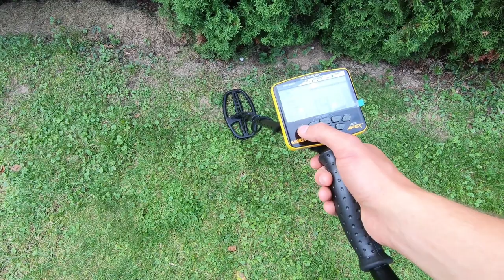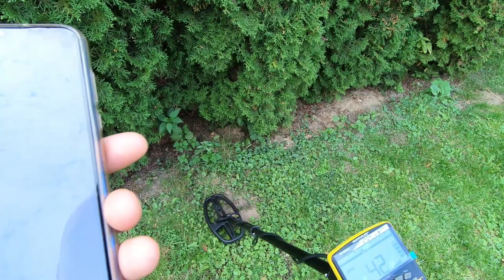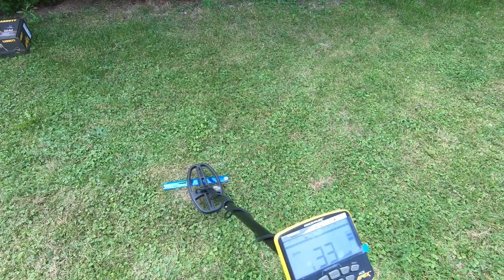2# Testy - Garrett Apex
2# Testy - Garrett Apex

Start mojego sklepu stacjonarnego w Lublinie oczywiście z wykrywaczami najlepszych marek już 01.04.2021r. :)